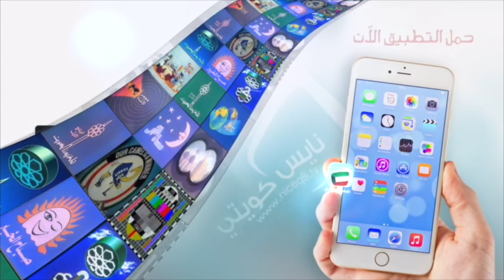فرقة التلفزيون - جميل بوح اعيننا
" جميل بوح اعيننا "
فرقة التلفزيون للفنون ..
صوت : شامي .